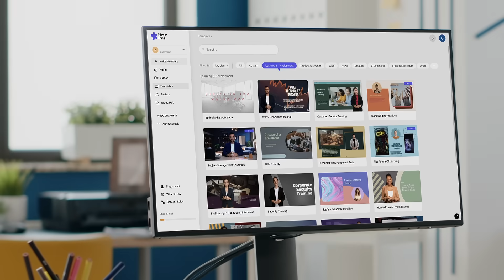Create AI Training Videos in Minutes, at Scale ✨ It’s Like Magic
Say goodbye to expensive, complex training video productions, and welcome the next-gen video solution